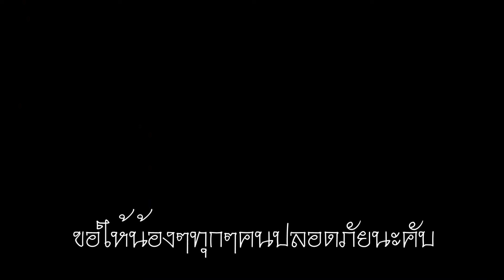ทีมหมูป่าปลอดภัย